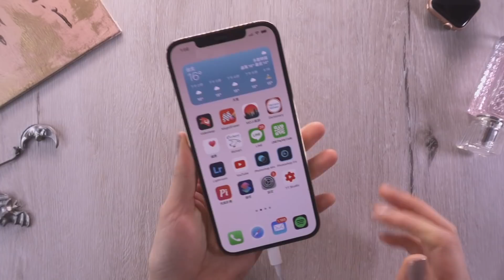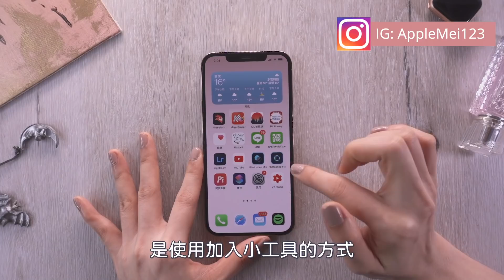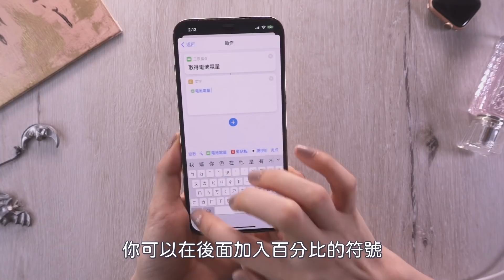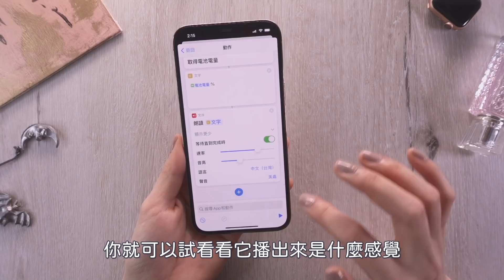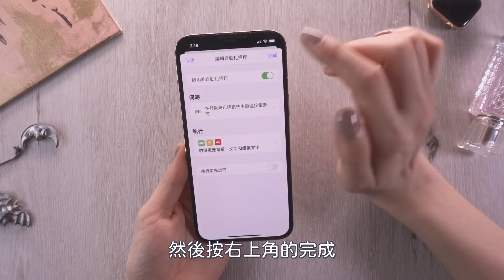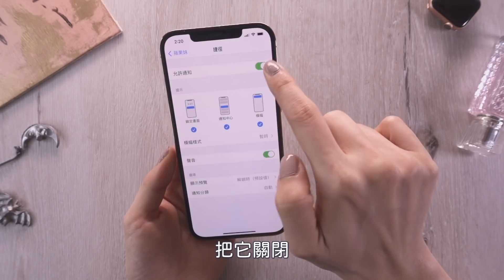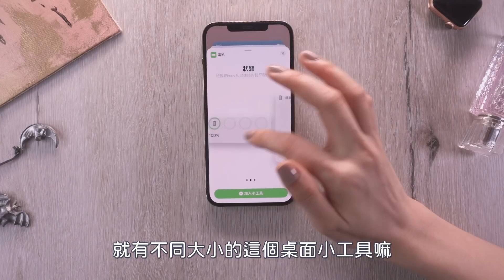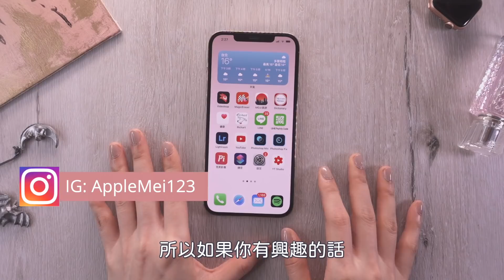電量剩幾％？iPhone 播報電池百分比 iOS捷徑小技巧 教學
是不是很困擾不知道iPhone電量剩幾%呢？今天要來教大家寫一個捷徑讓iPhone在你充電及完成充電的時候播報或通知電池電量，讓你可以很方便的知道手機目前電池的狀況！同場加映電池小工具～